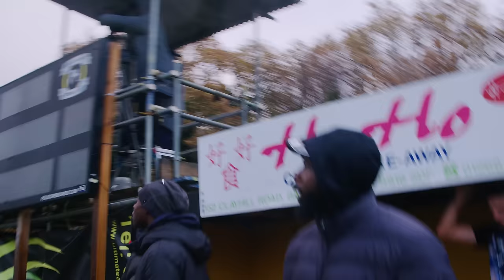Fa Cup Red Cards in Essex Fa Cup Round 3 | Baiteze squad vs Fryern FC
FA CUP THIRD ROUND 23/24

baiteze final sundayleague ll#lsoccergame soccer footballl wheresmycarmex?